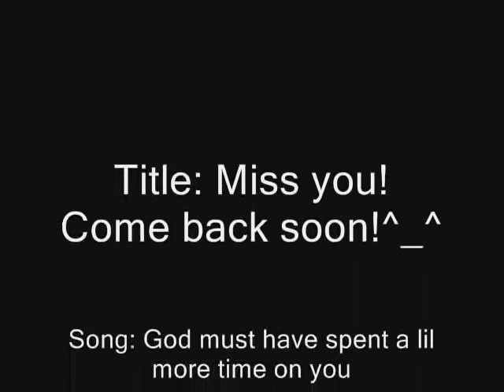Miss you!!!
A movie i made that is dedicated to Hironori Kusano, former member of NewS! We miss you and come back soon! ^_~